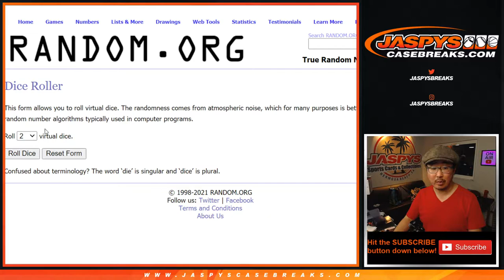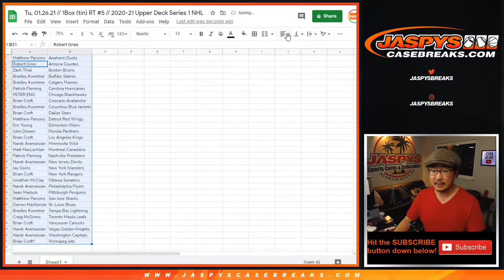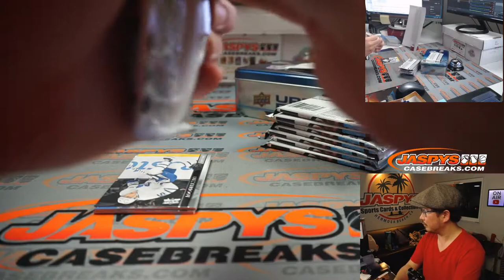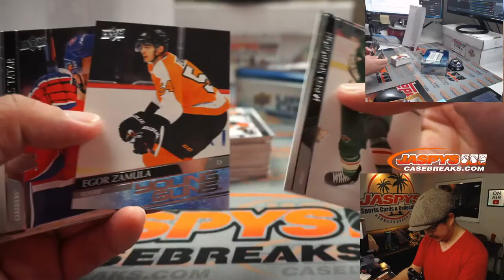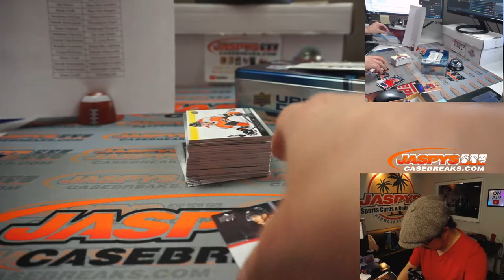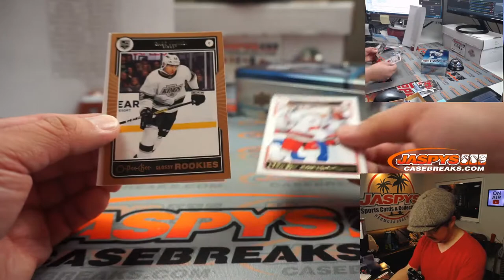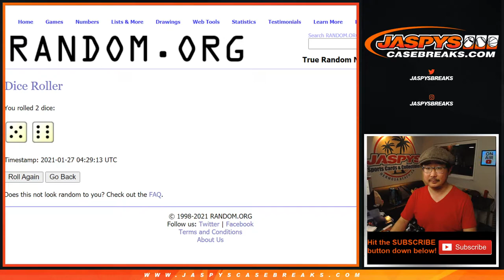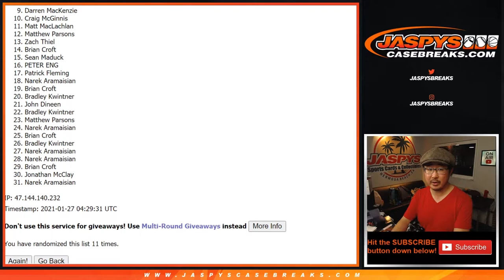Tu, 01.26.21 // 1Box (tin) RT #5 // 2020-21 Upper Deck Series 1 NHL